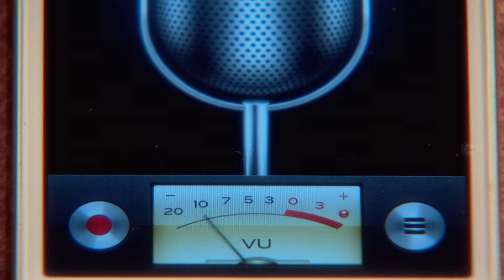कमला अभिमान का खिलौना चुराने जाती है | Punar Vivah | Full Ep. 242 | Zee Ganga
Vandana's conspiracy is exposed but it turns out that she is not Kajal's murderer. Kamla asks Vikrant and Sarita to leave the country. Abhiman tells everyone about his toy and Kamala goes to steal it.